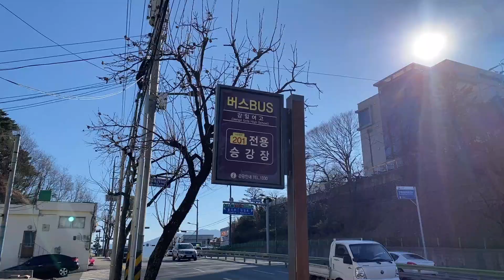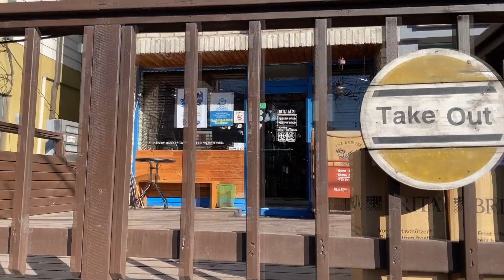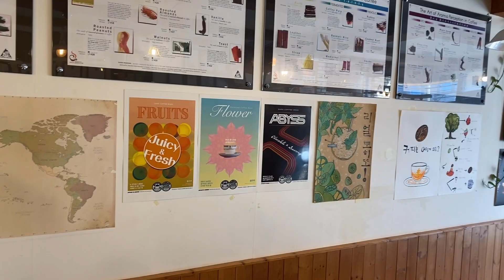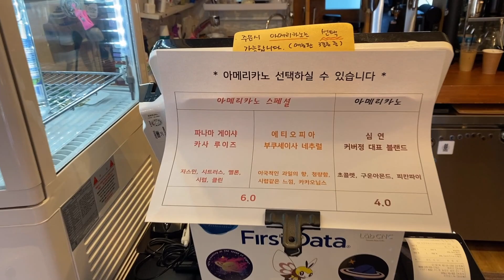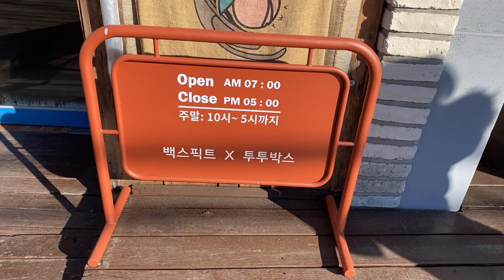강릉 충격적인 라떼 맛집 커피내리는 버스정류장 (부제: 전업 블로거랑 같이 카페 가면 듣는 블로그 꿀팁)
커피의 메카이 강릉에서 라떼로는 1등이라고 말할 수 있는 카페를 소개합니다.
일반적인 라떼는 테라로사를 가시면 만족하시겠지만 약간의 충격을 느끼시려면 "커피내리는 버스정류장"이라는 카페를 가셔야 합니다.

아메리카노와 라떼를 중심으로 운영을 하는 곳인데, 테이크 아웃을 하고 가는 손님들이 끊임없이 오고 갔는 곳입니다.